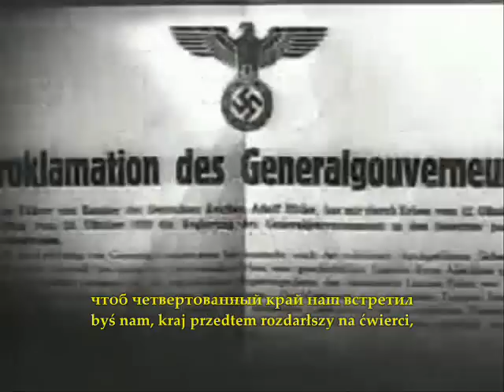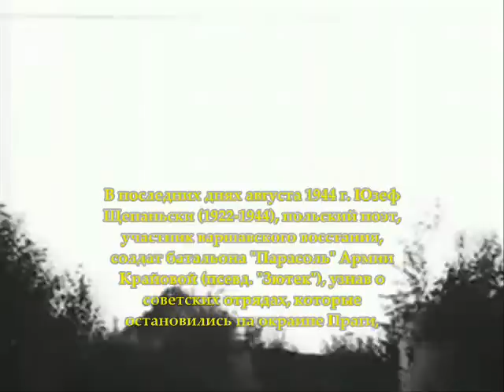Мы ждём тебя, красная зараза (мой перевод с польского)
Józef Szczepański (Ziutek)
CZEKAMY CIEBIE, CZERWONA ZARAZO

Юзеф Щепаньски
МЫ ЖДЁМ ТЕБЯ, КРАСНАЯ ЗАРАЗА

чтобы спасла нас от чёрной смерти,
чтоб четвертованный край наш встретил
«освобождение» твоё, как проказу.

Мы ждём тебя, сброд великой державы,
в скотство введённый властей батогами,
ждём, что потопчешь ты нас сапогами,
зальёшь пропагандой своею лукавой.

Мы ждём тебя, лиходей вековечный,
собратьев наших убийца кровавый,
не жаждем мести, расплаты, расправы,
а с хлебом и солью выйдем навстречу,

Чтобы ты знал, ненавистный спасатель,
какой тебе смерти в награду желаем,
как в кулаке свою ярость сжимаем,
прося твоей помощи, хитрый каратель.

Чтобы ты знал, дедов-прадедов кат,
тюрем сибирских страж пресловутый,
как проклинает твою доброту тут
весь люд славянский, мнимый твой брат.

Чтобы ты знал, как нам страшно и больно,
детям Отчизны Свободной, Святой и Великой,
вновь оказаться в оковах любви твоей дикой,
той, что смердит нам столетней неволей.

Непобедимые красные полчища встали
у стен озарённой пожаром Варшавы,
тешится стая могильщиков болью кровавой
горстки безумцев, гибнущих в грудах развалин.

Месяц прошёл от начала Восстания,
громом орудий ты радуешь нас временами,
знаешь - как страшно себе не найти оправдания,
совесть загложет, что вновь посмеялся над нами.

Мы ждём тебя - не ради повстанцев спасения,
а ради раненых - тысячи их в муках мрут,
много детей тут, кормящие матери тут,
а по подвалам гуляет уже эпидемия.

Мы ждём тебя - но войска твои всё не спешат,
ты нас боишься - мы знаем о том, безусловно,
хочешь, чтоб пали мы здесь, как один, поголовно,
ждёшь под Варшавой, когда нас тут всех порешат.

Больше не просим - тебе самому выбирать:
если поможешь - многих от смерти избавишь,
ждать будешь - всех на погибель оставишь.
Смерть не страшна нам, умеем уже умирать.

Но, знай, победитель - из нашего общего гроба
новая сильная Польша родится когда-то -
та, по которой ходить не придётся солдатам
и повелителям дикого красного сброда.

Перевод / Przekład: iskander ulmas, 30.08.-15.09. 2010.

Muzyka, wykonanie: ©Leszek Bubel i kwartet smyczkowy.

Видео: отрывки из фильма "Освобождение Польши"
(докуметальный фильм "Великая Отечественная", ч. 16)
Fragmenty z filmu "Wyzwolenie Polski"